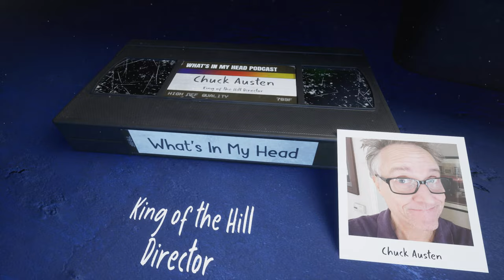King of the Hill Director for a “Beer Can Named Desire” Chuck Austen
This week I am sitting down with King of the Hill Director Chuck Austen. We chat about Chucks favorite episodes, how he got his start with KOTH, Comics and so much more. I had an absolute blast with this one and I hope you guys enjoy it as much as I did!